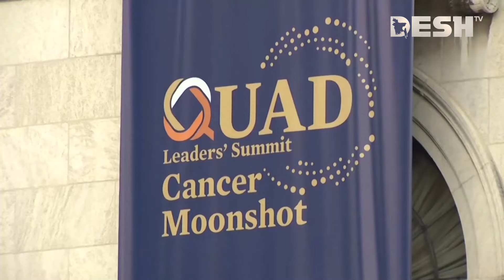কোয়াড সম্মেলনের বৈঠকেও বাংলাদেশ, জানালেন ভারতের পররাষ্ট্র সচিব | Biden | News | Desh TV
»» Office Address:
42, Shaheed Sangbadik Selina Parveen Sarak, Malibag 1217 Dhaka, Dhaka Division, Bangladesh